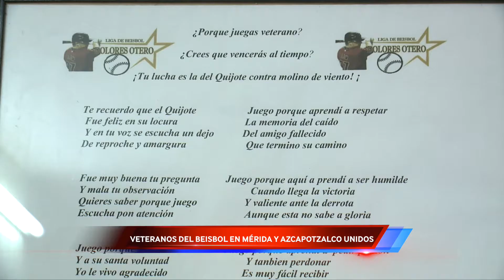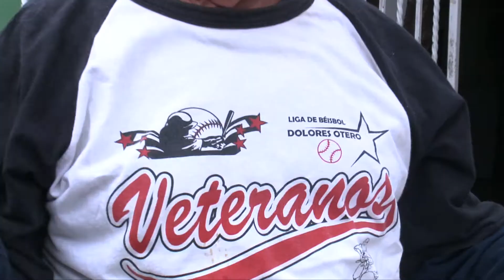VETERANOS DE MÉRIDA Y AZCAPOTZALCO UNIDOS POR EL BÉISBOL.